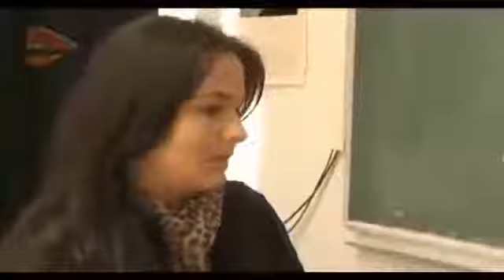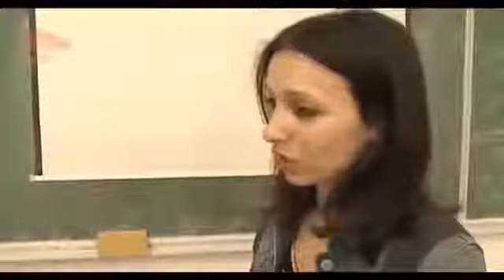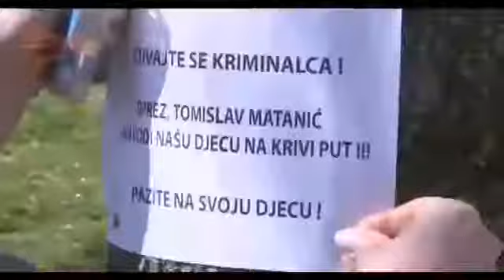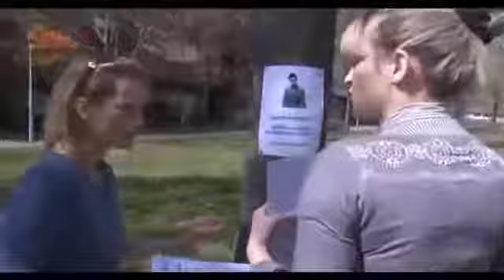Problematični Pubertetlija E020 Domaca Serija ?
Razlika između filma i snimke je u tome što film gradi neko očekivanje koje zatim.